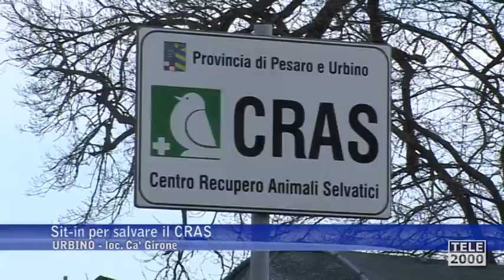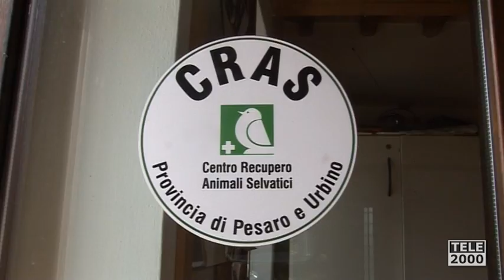Sit-in per salvare il CRAS (CENTRO DI RECUPERO ANIMALI SELVATICI) di Ca Girone Urbino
Il CRAS della provincia di Pesaro Urbino rischia di chiudere. Il centro svolge un lavoro fondamentale per il recupero degli animali selvatici trovati feriti, o sequestrati.